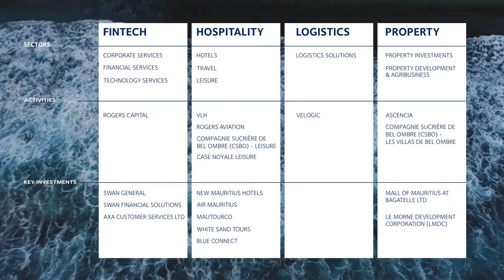Rogers Film Corporate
Venez découvrir Rogers Group en film.